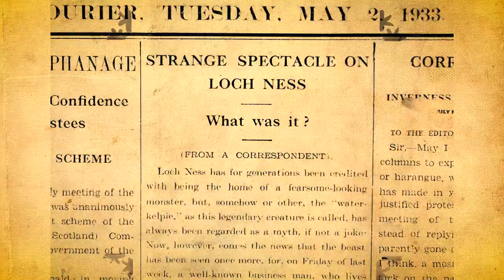Inverness, Scotland - travel guide and history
Inverness is the capital of the Scottish administrative district of Highland. The city is located at the mouth of the Ness River in the Moray Firth. It is the northernmost "city" in the United Kingdom. The main attractions are the Inverness Castle, the Inverness St. Andrew's Cathredral, the Inverness Leisure, and the Highland Games. Inverness is only a few kilometers from the lake Loch Ness, famous for the cryptozoological Loch Ness Monster. Also, this city is considered the happiest place in Scotland.

00:00 Intro
00:57 Geography of Inverness
01:51 History of Inverness
03:21 The Loch Ness Monster
03:39 The Inverness Castle
04:05 The Inverness Cathedral
04:30 Old High Church
04:44 Inverness City Center
04:58 Inverness Whisky distilleries
05:10 Highland Games
05:44 Inverness Leisure centre and Aquadome
05:58 Outro